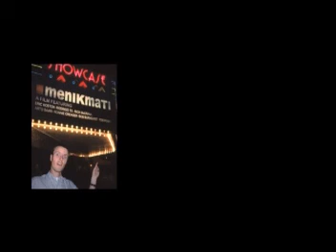ES MENIKMATI EXTRA FOOTAGE